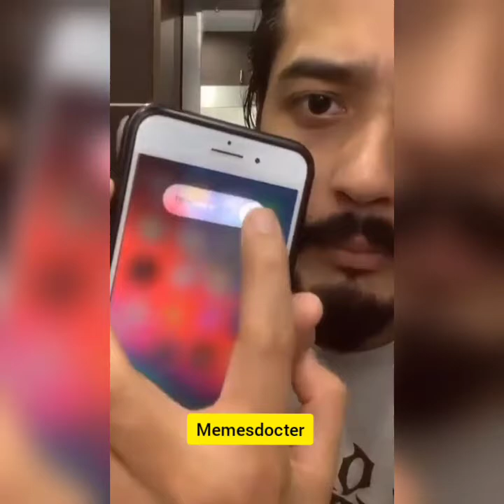BEST MEMES and VINES COMPILATION #1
The Best and Funniest Memes/Vines of this week compilated in just one video.

Memes for Today:
♦ TikTok Memes
♦ Minecraft Memes
♦ Cute Animals Memes
♦ Cute Cats/Dogs Memes
♦ Super Mario Memes
♦ SpongeBob Memes
♦ Roblox Memes
♦ Super Smash Bros. Memes
♦ The Joker Memes
♦ Putin Walk Memes
♦ Regular Show Memes
♦ Monkey Memes
♦ Frog Memes
♦ Nintendo/Mii Memes
♦ WWE Undertaker Memes
♦ UNO Reverse Card Memes
♦ Scooby-Doo! Memes
♦ Russian Memes
♦ Anime/Pokémon Memes
♦ DC Batman/Robin Memes
♦ Counter Strike Memes
♦ The Weeknd - Blinding Lights Memes
♦ Twitch Livestream Memes
♦ Uwe Baltner Memes
♦ Maroon 5 Memes
♦ Feminism Memes
♦ Ninja Memes
♦ Everything is a cake Memes
♦ Controller Disconnected Memes
♦ Sonic the Hedgehog Memes
♦ Bowling Memes
♦ Ben 10 Memes
♦ Corona Memes
♦ Michael Rosen Memes
♦ Jimmy Neutron Memes
♦ Broken Camera Memes
♦ Comically Large Spoon Memes
♦ Sausage Spinning Memes
♦ Uwe Baltner Memes
♦ "Ayo, the Pizza Here" Memes
♦ "Stop! You've violated the law!" Memes
♦ "Hello, I´m under the Water" Memes

Music in this video
Listen ad-free with YouTube Premium
Song
Walking On A Dream
Artist
Empire of The Sun
Writers
Jonathan Sloan, Luke Steele, Nick Littlemore
Song
Ameno (Remix)
Artist
ERA
UMG (on behalf of Universal Music Division Decca Records France)
Song
Rich Bitch
Artist
Bankrol Hayden
Album
Rich Bitch
WMG (on behalf of Atlantic Records); LatinAutor, UMPG Publishing, Vydia (Music Publishing), ASCAP, BMI - Broadcast Music Inc.
Song
Midnight Run
Artist
JVE
Licensed to YouTube by
TuneCore (on behalf of JVE)
Song
Together
Artist
Electric Love
Cygnus Music ltd (on behalf of Fast Music)